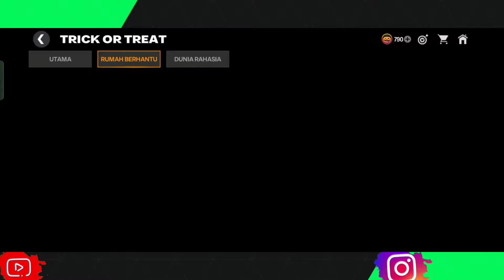HADIAH BARU F2P!! GRATIS KLAIM 7 MASCHERANO HARI INI LANGSUNG & KLAIM HADIAH GRATIS F2P!! FC MOBILE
DAN DIFOLLOW JUGA YAA GUYS 😅

FC MOBILE 24 DOWNLOAD
FC MOBILE 24 ANDROID
FC MOBILE 24 ULTRA GRAPHISH MODE
FC MOBILE 24 INDONESIA
FC MOBILE TIPS AND TRIK
FC MOBILE TERBARU
FC MOBILE TRAILER
FC MOBILE TUTORIAL
FC MOBILE EVENT
FC MOBILE EXE
FC MOBILE EDIT
FC MOBILE EVENT TERBARU
FC MOBILE EROR

 Euro Pack Opening In FC Mobile 24
UTOTS Funny Pack Opening
Copa America Funny Pack Opening
Hall of legends pack opening
Top 50 Market Pick
Top Event Pick
Retro stars ronaldo
Retro stars pack opening
Fc mobile beta

FC MOBILE 24 MESSI
HOW TO GET MESSI in FC MOBILE 24
FC MOBILE 24 BEST PLAYERS

FC MOBILE 24 NEYMAR
FC MOBILE 22
HOW TO GET COINS FC MOBILE
HOW TO GET FREE FC POINTS FC MOBILE
FC MOBILE
FC MOBILE  TEAM UPGRADE
FC MOBILE H2H TIPS & GAMEPLAY
FC MOBILE
HOW TO FAST UPGRADE TEAMS
HOW TO GET  FC POINTS IN FC MOBILE

HOW TO GET FREE GEMS IN FC MOBILE
FC MOBILE  SBC / EXCHANGES
FC MOBILE ICONS
TOP 10 FASTEST PLAYERS IN FC MOBILE
FC MOBILE  24 ARGENTINA SQUAD BUILDER
FC MOBILE 24 NEW EVENT
FIFA MOBILE FC MOBILE

FC 24
Maradona in fc mobile

messi
Ronaldo
neymar
how to get messi in fc mobile
best fc mobile team
how to sell untradeable cards fc mobile
best gk fc mobile
exchange fc mobile
exchange investment in fc mobile
tots fc mobile
toty fc mobile
 fc mobile ronaldo
best fc mobile team under 10 million